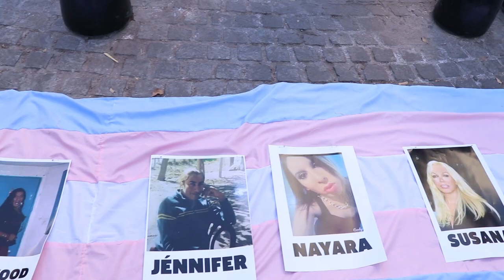El colectivo travesti trans logró garantizar la ley de cupo en el INV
Carla Hilen fue incorporada el Instituto Nacional de Vitivinicultura (INV) gracias a la lucha del colectivo travesti trans que impulsó la Ley N° 27.636 de Acceso al Empleo Formal para personas Travestis, Transexuales y Transgéneros "Diana Sacayán-Lohana Berkins".
Esta norma, establece un cupo mínimo de 1% de los cargos y puestos del Estado Nacional para esta población. Su objetivo es que travestis y trans puedan acceder a un trabajo formal en condiciones de igualdad.
En esta entrevista, compartimos la palabra de Carla Hilen, quien nos describe la importancia de reconocer la lucha y los derechos del colectivo e invita a la sociedad a no discriminar ni excluir a las personas por su identidad.